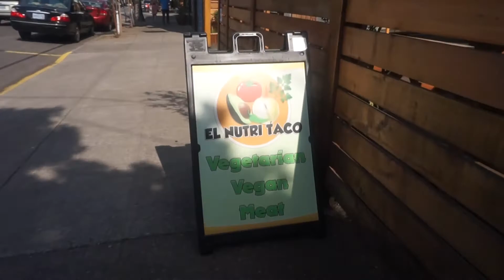Summer 2017 - Day 52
Music of the Day: "Partly Sunny" by Joey Pecoraro